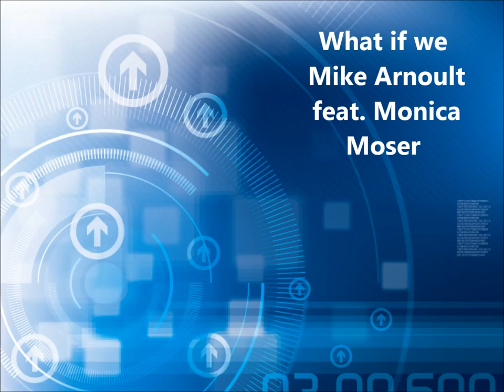What if we? - Mike Arnoult feat. Monica Moser